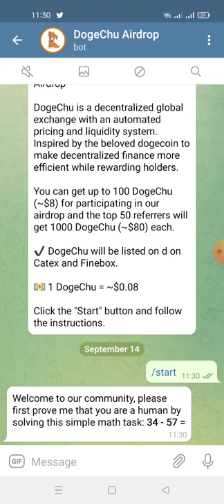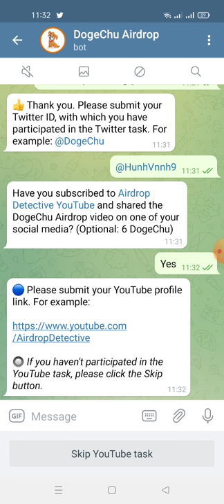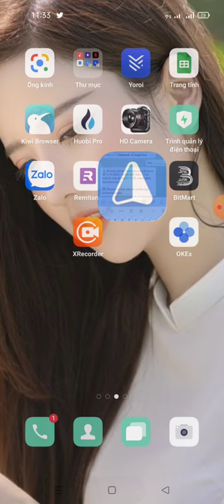hướng dẫn nhận 100 DogeChu ~$8 -DogeChu Airdrop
DogeChu Airdrop

💲 Total reward: Up to 100 DogeChu [~$8] +1000 DogeChu [~$80] for top 500 referrers each

 DogeChu will be listed on Catex Exchange and Finexbox Exchange.

👉 5000 valid participants will be randomly selected by the project team. The reward distribution date announced by the project is at the end of November, 2021.